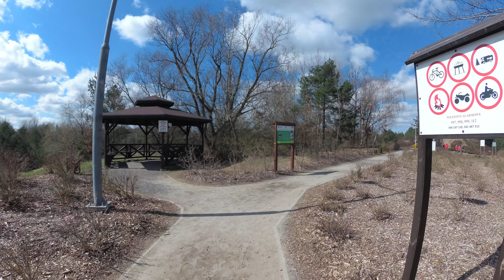Osowa Góra wieża widokowa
Pożegowo ,Mosina

52°15'20.1"N 16°49'58.5"E